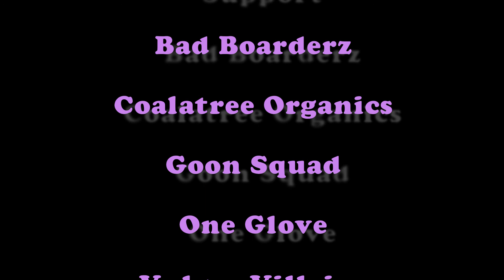Ninjas Park Run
Snowboard Ninjas Park run Las Vegas Ski and Snowboard Resort.. Just having fun..
Be Weird. Have Fun. Fuck It.